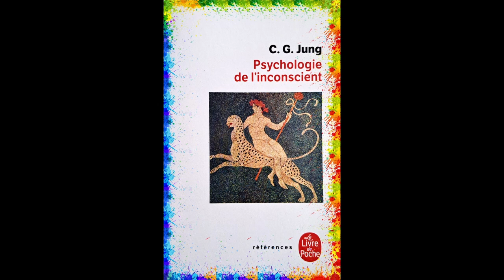Psychologie de l'inconscient Par Carl Jung | Lectures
Il s'agit d'un ouvrage de vulgarisation scientifique autour des découvertes faites par Jung à propos de l’inconscient. Ce livre a été maintes fois remanié et réédité, Jung acquérant plus d’expérience au fur et à mesure de sa pratique de médecin.

Chapitres :
0:00 Présentation
1:07 Avis
2:56 Extrait